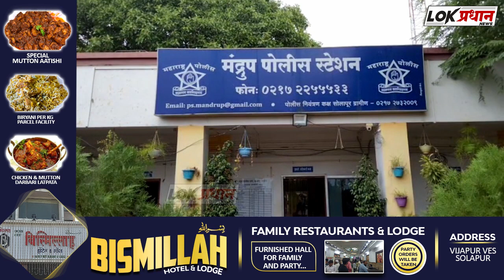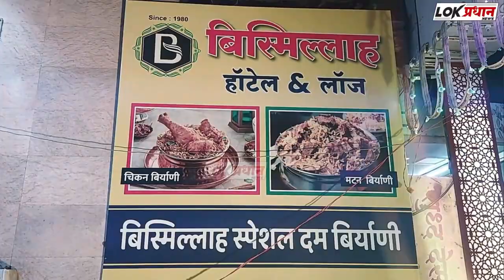अवैध हातभट्टी दारू वाहतुकीवर मंद्रुप पोलिसांची कारवाई